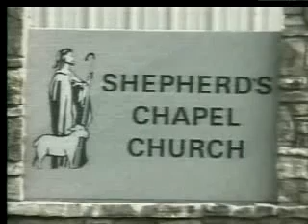John ~ 17: 1 to 17: 24